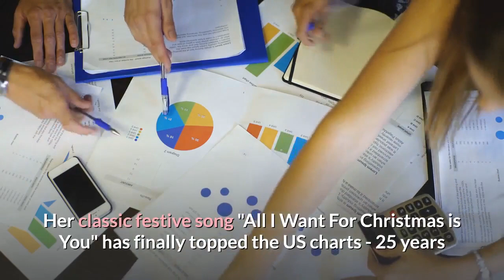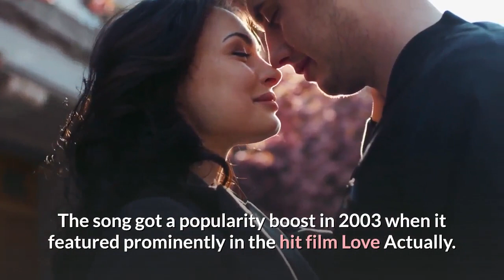Mariah classic finally tops US chart after 25 years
"All I Want For Christmas is You": Mariah classic finally tops US chart.

She performed at Madison Square Garden, New York, during her "All I Want For Christmas Is You" tour earlier this month.

Her classic festive song "All I Want For Christmas is You" has finally topped the US charts - 25 years after it was first released.

When the hit song made its debut in 1994 it was as an EP and not a single, meaning it wasn't allowed to compete in Billboard's Hot 100.

Rule changes saw the song first enter the chart in 2000 and in recent years it has edged closer to the top spot.

"We did it," Carey tweeted, with a string of emojis to convey happy tears.

All I Want For Christmas Is You is one of the most familiar tunes at this time of year on both sides of the Atlantic, and is currently the UK's most-streamed song on Spotify.

The song got a popularity boost in 2003 when it featured prominently in the hit film Love Actually.

For its 25th anniversary Carey promoted the festive earworm even harder than usual, analysts said, with a social media drive beginning just after Halloween.

She also produced a new video and released it as a stand-alone CD single for the first time.

According to Billboard, the song secured 45 million streams, 34 million radio plays and 27,000 digital sales in the past week alone.

It is Carey's 19th number one hit in the Hot 100 - meaning she beat the record she already held as the most chart-topping solo artist.

Overall she's second only to The Beatles, who had 20 songs hit the top spot.

In a New York Times interview, Carey said of the number one milestone: "It's something my die-hard fans think about, and people that are really close to me are talking to me about it literally all year.

"But I don't need something else to validate the existence of this song. I used to pick it apart whenever I listened to it, but at this point, I feel like I'm finally able to enjoy it."